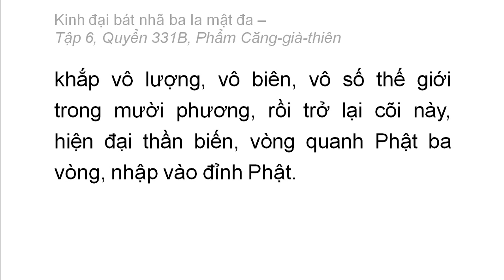Quyển 331B: Kinh đại bát nhã ba la mật đa - Phẩm Căng-Già-Thiên (rất hay) (331/600) (1)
Phẩm 52: Phẩm Căng-Già-Thiên
Hán dịch: Pháp sư Huyền Trang
Việt dịch: Hoà thượng Trí Nghiêm
Giảo chính: Hoà thượng Quảng Độ